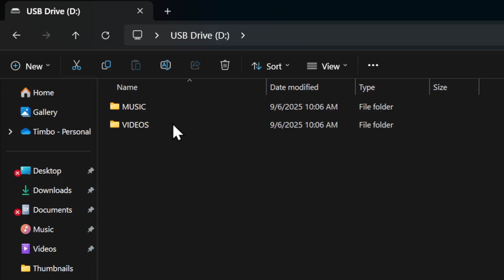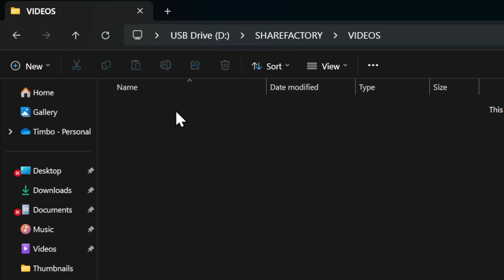How to Import Videos to Sharefactory on USB to PS5 (Best Method)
To import videos into Share Factory on PS5, you need to use a USB drive with a specific folder structure and file format. This is the best method for bringing external video files into the app for editing.

Step 1: Prepare Your USB Drive 💾
Format the Drive: Use a computer to format a USB drive as exFAT or FAT32. exFAT is recommended as it supports files larger than 4GB.

Create Folders: On the root of the USB drive, create a folder named exactly SHAREFACTORY. Inside that folder, create another folder named exactly VIDEOS.

Step 2: Add Your Videos 📹
Transfer Videos: Copy the video files you want to import into the VIDEOS folder you created on your USB drive.

Check File Compatibility: Share Factory supports several video file types, including MP4, MOV, and M4V. For best results, use MP4 files with H.264 encoding. The resolution should be 1920x1080p for seamless editing. If your videos are in a different format or resolution, you may need to convert them first using a video editing or conversion program on your computer.

Step 3: Import into Share Factory Studio 🎮
Plug into PS5: Plug the USB drive into one of the USB ports on your PS5 console.

Launch the App: Open Share Factory Studio.

Import the Clips: In Share Factory, navigate to the Toolbox and select Import Videos. The app will scan your USB drive and display the videos you've added.

Select and Import: Select the videos you want to use and press the Square button to import them. The videos will be copied from your USB drive to your PS5's storage, making them available for use in any of your Share Factory projects.